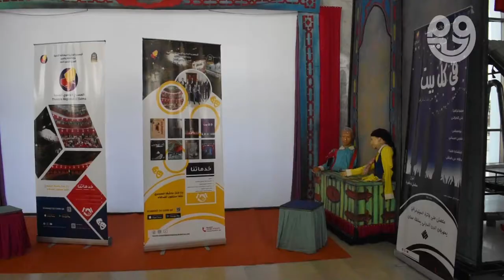Coup d’envoi de la Rentrée_Culturelle (2020-2021) au Palais de la Culture Moufdi-Zakaria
Coup d’envoi de la Rentrée_Culturelle (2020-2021) au Palais de la Culture Moufdi-Zakaria (Samedi 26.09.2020)